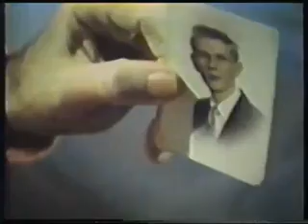N,N-Dipropyltryptamine Psychedelic Therapy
William Richards, PhD administers DPT to a terminal cancer patient.

Thanks to Murple for the original upload.